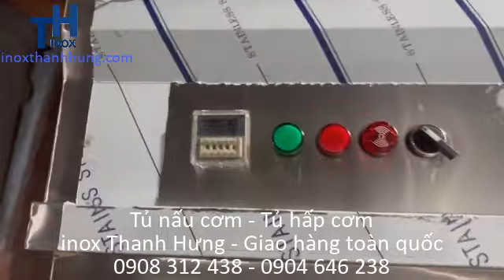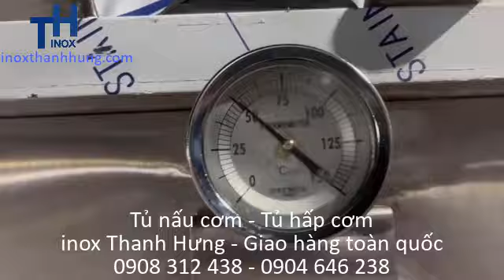Giới thiệu Tủ nấu cơm, tủ hấp cơm 2 cánh nấu 100kg gạo/mẻ - inox Thanh Hưng 0908 312 438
tủ nấu cơm  tủ hấp cơm 100kg gạo   inox Thanh Hưng 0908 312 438
Tính năng nổi bật tủ nấu cơm - Tủ hấp cơm
Sử dụng các quán ăn lớn,   vừa , căn tin bếp trường mầm non,…đặc biệt dùng nấu cơm rượu
+ Làm bằng chất liệu Inox 304 tăng độ bền sản phẩm, sạch bóng
+ Thân tủ, cánh tủ làm inox dày 1 mm, đáy tủ làm inox dày 1,5 mm
+ Cánh cửa và vách làm bằng 2 lớp inox ở giữa có lớp cách nhiệt
+ Bộ đốt làm inox 304 dày 1.2mm
+ Có bộ chống khô nước và còi báo
+ Được bảo hành 12 tháng
+ Đặc biệt: Sản xuất theo yêu cầu của Khách Hàng
Đ/C: 105/32 ấp 7, Xuân Thới Thượng, Hóc Môn, TP HCM.
Đ/C Xưởng: 163/8 Phạm Đăng Giảng, Bình Hưng Hòa, Bình Tân,TP HCM
ĐT: 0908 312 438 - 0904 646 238

1. Giới thiệu chảo sên nhân bánh trung thu | Chảo xào thực phẩm 100L bằng điện | inox Thanh Hưng
3. Chảo xào nhân - Máy sên nhân dung tích từ 30L-300L dùng gas - Inox Thanh Hưng
GỢI Ý THAM KHẢO VEBSITE: